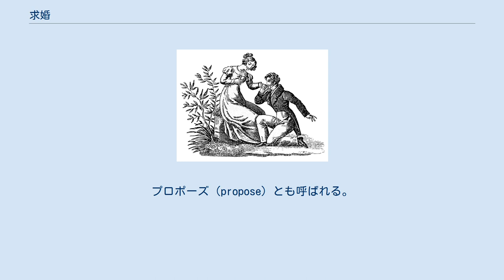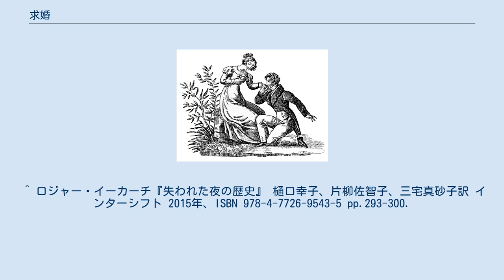求婚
古典的な求婚 求婚（きゅうこん）は、結婚を申し込むこと。
プロポーズ（propose）とも呼ばれる。
 「結婚してください」「結婚しよう」と男性が女性に申し込む、あるいは女性が男性に申し込む。
同性結婚が認められている国では、同性相手に求婚をすることもある。
 求婚は、結婚を決める前の一段階。
結納や婚約よりも前の段階で、お互いの結婚の意思の疎通を図る。
二人が結婚年齢に達していない、その他二人が法的に事実婚しかできない場合でも行われることがある。
 求婚の方法の一つとして、婚約指輪を渡す方法がある。
ただしその前に（指輪なしで）婚約の言葉を誓いあうこともある（婚約を参照）。
 産業革命以前の欧米では、夜、未婚の男性が意中の女性の家を訪問し、家主の承諾を得て肉体関係を持つことなく同じベッドで夜更しをするバンドリングという庶民の風習があった。
南ヨーロッパでは、求婚者が夜に意中の女性の家を訪れ、軒下でセレナーデを歌う同種の習わしがあった。
バンドリングは公式の婚約とは異なるが、結婚に至る確率が高まる儀礼であった。
女性の純潔を守るために幾つもの規定を設けた地域があり、親が寝ずの番をした逸話も残されている。
教会の影響力が下るに連れて純潔を守りつつ婚前交渉をするという意義も薄れてしまい、19世紀にはバンドリングの風習は消滅していった。
 日本も平安時代から男性から求婚の文を送るのが主流であった。
女性の親側から申し込むことは可能であった。
 しかし、近代以降に女性が活発に恋愛できる時代になると、男性から求婚を待たなければ結婚できないという状態に異を唱えた。
「『赤毛のアン』にも「恋人からプロポーズされなければ自分からプロポーズする」と主張する女性が登場する。
 1994年に桂由美が会長を務める全日本ブライダル協会が、6月の第1日曜日を「プロポーズの日」と制定している。
 プロポーズは個々の事情などが大きく作用するが、なかなか踏み切れずにいるカップルにとってきっかけになれば、という考えから提唱している。
また、結婚記念日は覚えていてもプロポーズの日は、特別なイベント（誕生日やクリスマスなど）と重なっていないと忘れられてしまうことが多い。
生涯を共に歩みたい旨を伝えた大切な日を思い出す日にして欲しいとの思いも込められている。
 GPSデバイスを用いて日本列島を縦断し描いた”MARRY ME”が、最大のGPSアートとしてギネス世界記録に認定されている。
 ^ “求婚（きゅうこん）の意味”. goo国語辞書. 2020年11月5日閲覧。
 ^ ロジャー・イーカーチ『失われた夜の歴史』 樋口幸子、片柳佐智子、三宅真砂子訳 インターシフト 2015年、ISBN 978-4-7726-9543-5 pp.293-300.